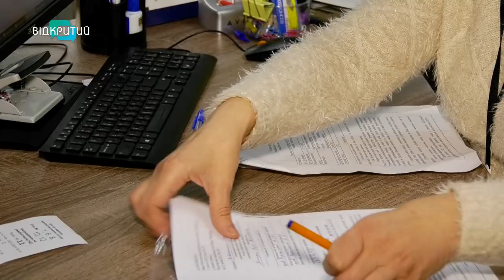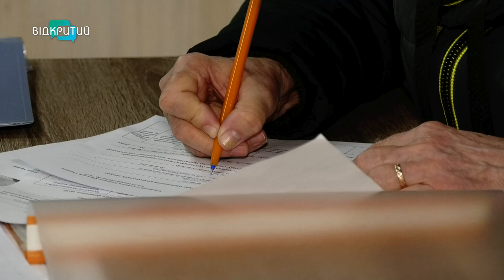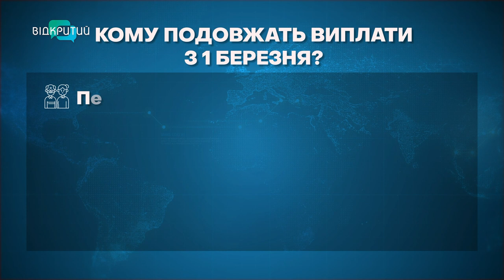Які категорії переселенців отримуватимуть виплати після 1 березня?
Забрати не можна залишити. Кому у цьому реченні Уряд України поставив тимчасово. 26 січня влада ухвалила рішення про автоматичне продовження виплат для всіх внутрішньо переміщених осіб до 1 березня. Потім допомогу мають залишити лише для кількох категорій громадян. Для яких?_______________________________________________